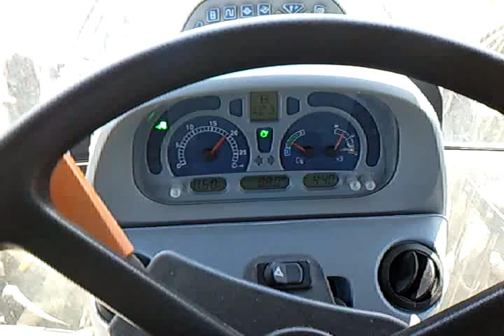Frantumasassi rock crushers FAE STC 150 + CNH T6000 Power Command "2°Parte"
Bonifica terreno con sassi